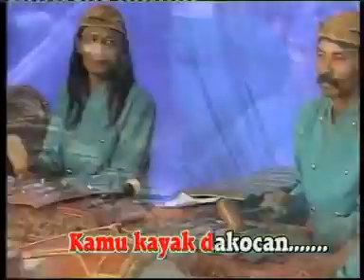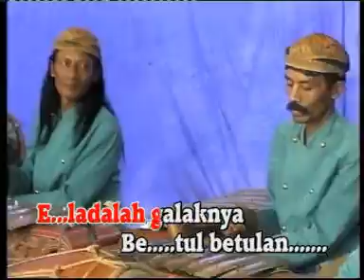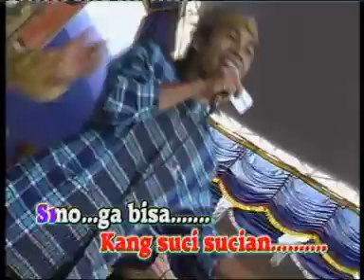Ning Risma Feat Juari - Manten Mantenan | Dangdut (Official Music Video)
Title             : Manten - Mantenan
Artist           : Ning Risma Feat Juari
Album         : Campursari Rahmat Wijaya
Label           : Rahmat Wijaya Record

Rahmat Wijaya Record. Tunggu video terbaru dari kami

71-75 Shelton Street
Covent Garden
London
WC2H9JQ

MusicYes.com Digital Distribution, since 2016
Fully YouTube Certified